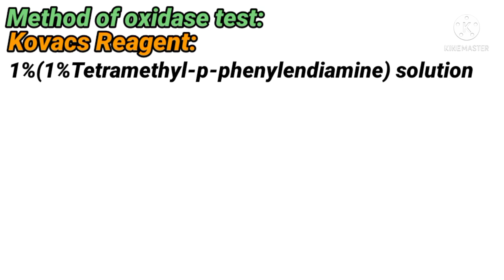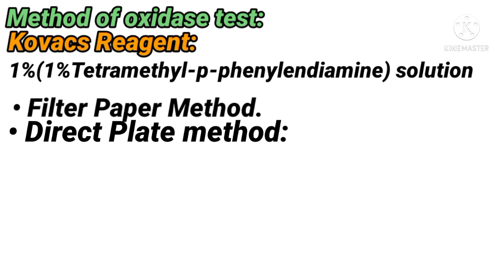Oxidase Test | Medical Microbiological Test | MMT-L4 | in Urdu/Hindi